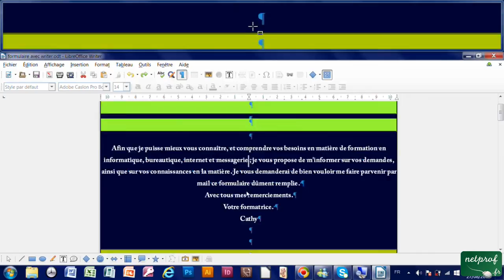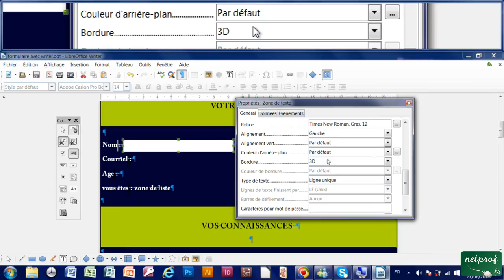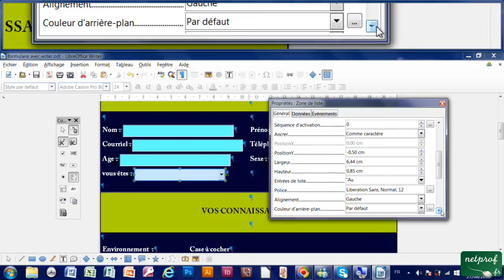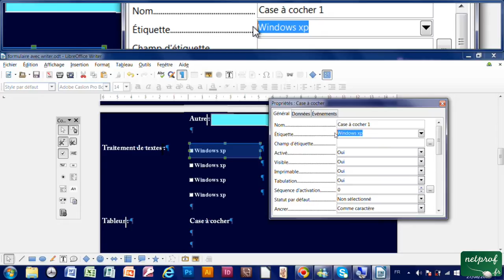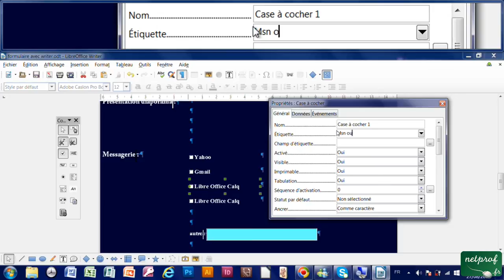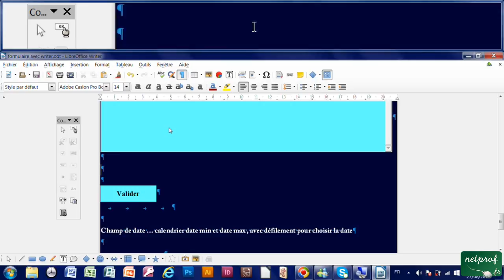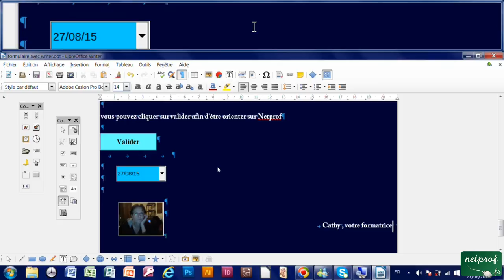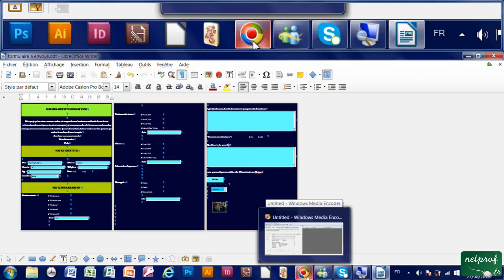46 - Créer un formulaire sur Write